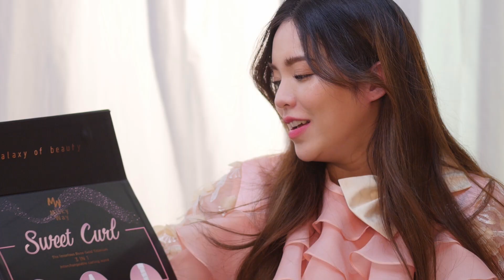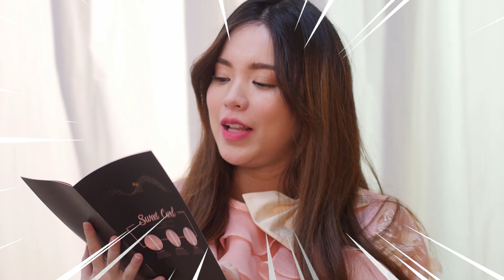รีวิวที่ม้วนผมเปลี่ยนหัวได้!! 3 สไตล์ คุ้มกว่านี้ไม่มีอีกแล้ว | Buablink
อยากจะพรีเซนต์มากว่า เครื่องม้วนผมสีโรสโกลด์ในคลิปนี้เป็นสิ่งที่บัวออกแบบร่วมกับแบรนด์ @milkyway.th มาเกือบ 2 ปี จนแท้แด... พร้อมออกมาให้ทุกคนได้พาน้องเค้ากลับบ้านไปอยู่บนโต๊ะเคื่องแป้งกันแล้วค่า มาแกะกล่องชมไปพร้อมๆกันเลยนะคะว่าจะม้วนผมได้ดี แพคเกจสวยงาม ของแถมมาเต็มแค่ไหน ไปดูกันเลยจ้าา